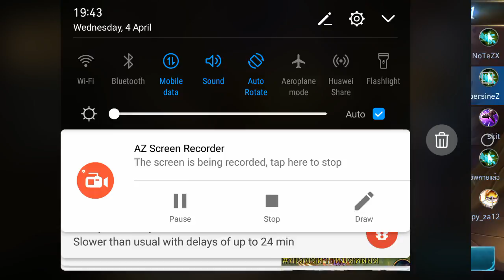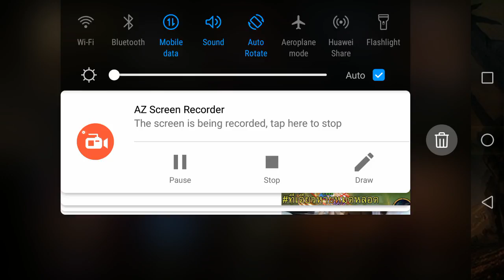RoV (Arena of Valor, Liên Quân Mobile, Penta Storm, 펜타 스톰, 傳說對決) Mobile MOBA 207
Arena of Valor 2018 gameplay (5v5 with some Thai commentary)